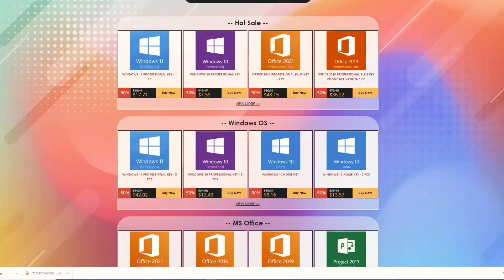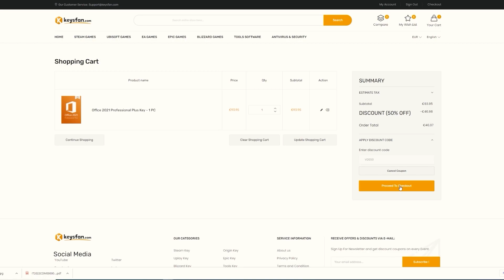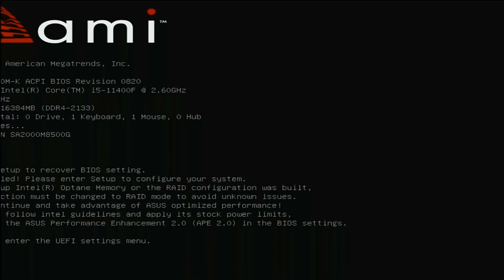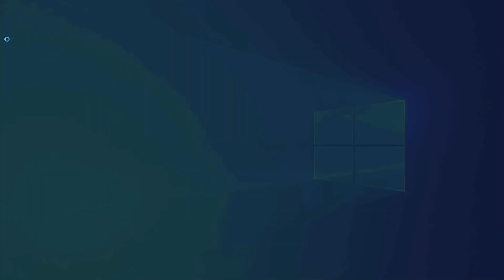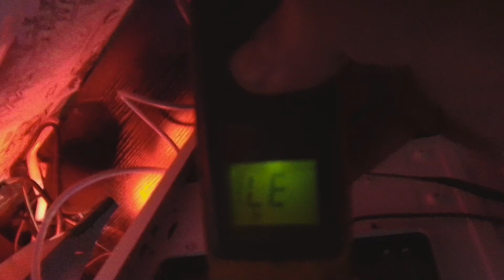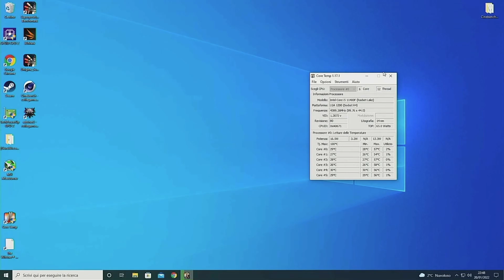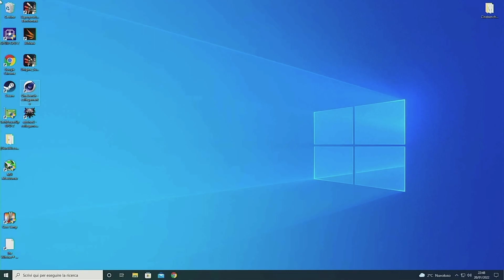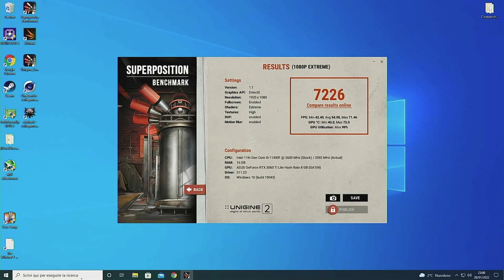Il miglior PC Gaming del 2022!!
Office 2021 Pro - 5 PCs $72.01

Office 2021 Pro(+ Free Windows 10 Pro) $42.01

Office 2019 Pro(+ Free Windows 10 Pro) $30.74

Canale delle offerte di Dante's Hardware!

Canale Twitch!! non perdetevi le mie Live!

ed a quello di Falco 75 e MV Hardware!!!

Non perdetevi i miei video su Youtube e Facebook

Il nostro gruppo di supporto e guida alla costruzione del proprio pc su Facebook
Seguite la fumetteria su TikTok e Facebook!!
Un bellissimo negozio di manga e tanto altro ancora!

Facciamo la build da gaming piu equilibrata possibile nel 2022!!